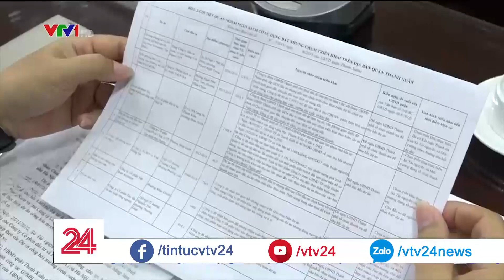Giải pháp nào để xử lý các dự án chậm tiến độ, bỏ hoang?| VTV24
Hơn 3.000 dự án công trình chậm triển khai tại 48 tỉnh thành. Đa số không sử dụng đất quá từ 1 đến 2 năm, thậm chí, có hàng trăm dự án đắp chiếu lên tới cả chục năm. Đâu là giải pháp cho vấn đề này?